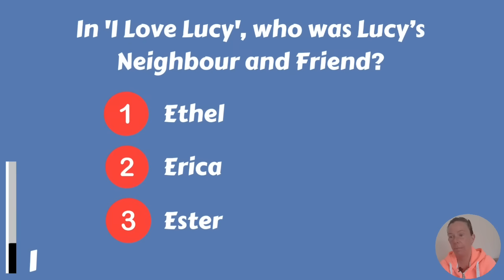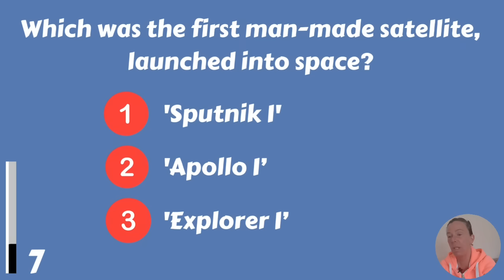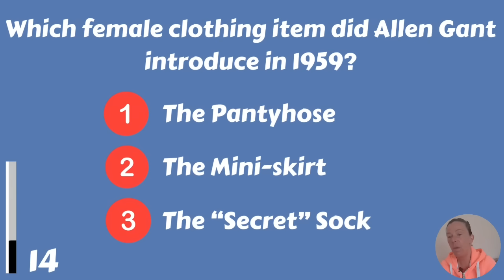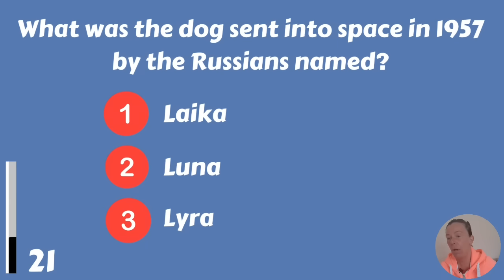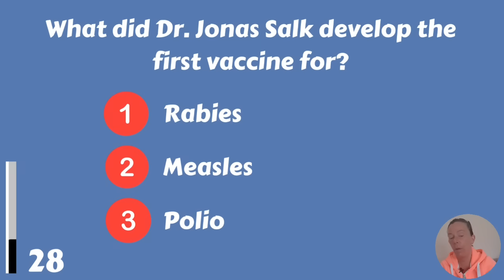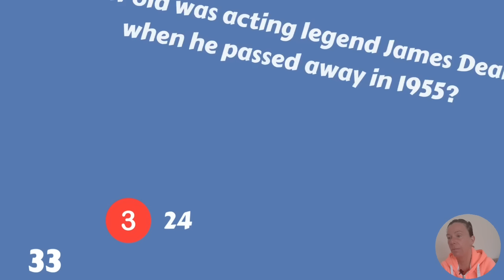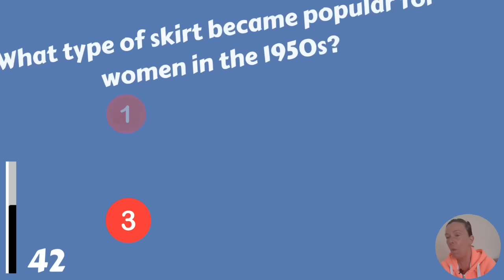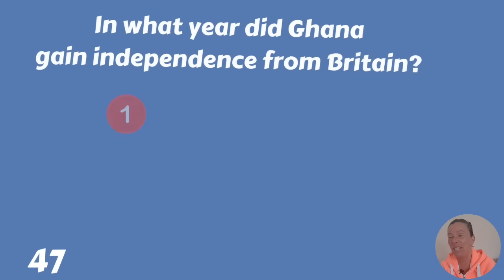Prove That Your Memory Is Still Working Good! | A 40/50 Score Is GREAT!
Let's test your memory again. Are you around 80 years old or older? Than you must rock this quiz!! 50 questions about the 1950s will appear about several events about that decade. What will your score be?